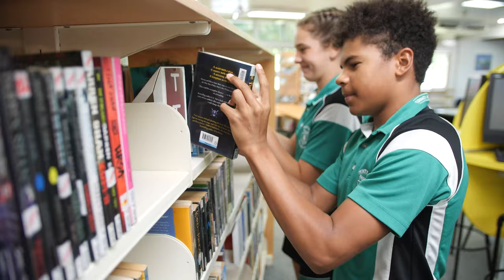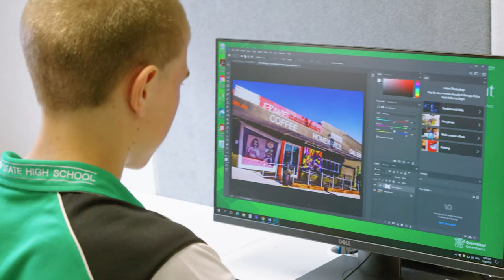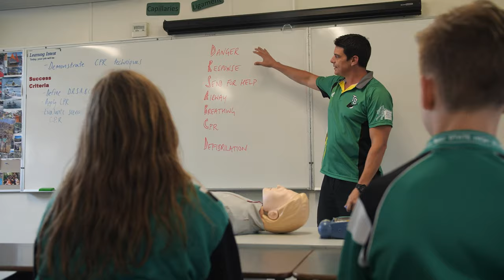Welcome to our 2021 Year 7 students!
Trinity Bay State High School warmly welcomes our 2021 Year 7 cohort.